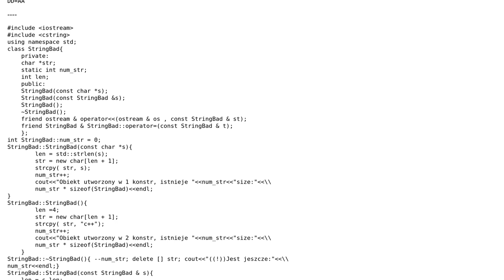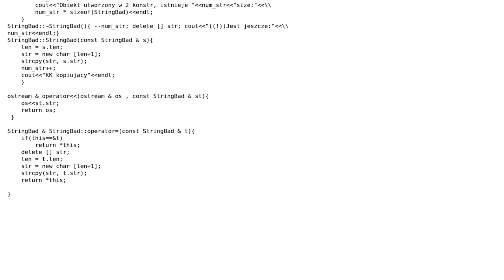How to overload an equal operator in c++?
With thanks & praise to God, and with thanks to the many people who have made this project possible! | Content (except music & images) licensed under CC BY-SA | Music | Images & others | With thanks to user Xos Lamoo user Vlad from Moscow and the Stack Exchange Network Trademarks are property of their respective owners. You are responsible for your own actions.